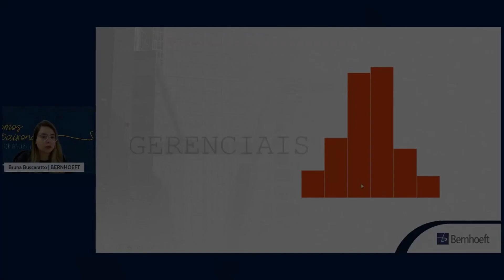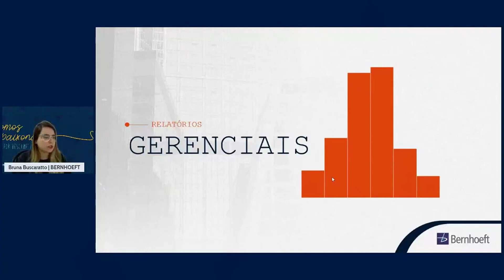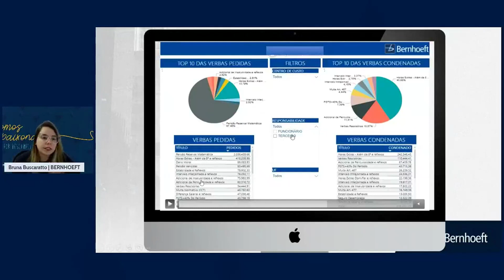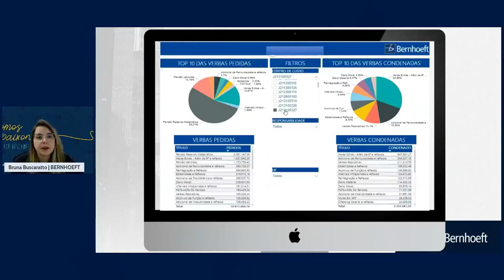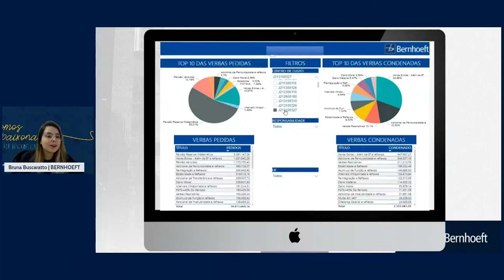Gestão do passivo trabalhista: relatórios gerenciais.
Nessa série de vídeos, você vai observar 4 pontos de atenção na gestão do passivo trabalhista.

Terceira parte: relatórios gerenciais.